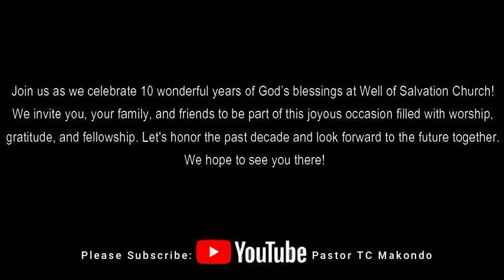Celebrating a Decade of Blessings – Well of Salvation 's 10th Anniversary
Join us as we celebrate 10 wonderful years of God’s blessings at Well of Salvation Church! We invite you, your family, and friends to be part of this joyous occasion filled with worship, gratitude, and fellowship. Let's honor the past decade and look forward to the future together. We hope to see you there!"